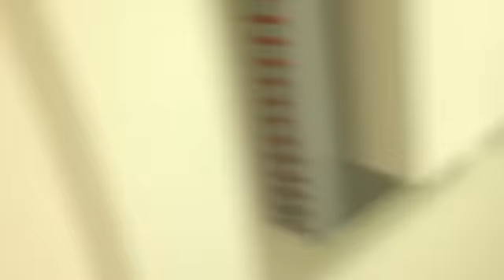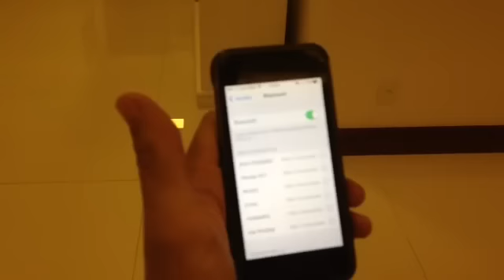Módulo Amplificador Taramps Home 400 rms bivolt